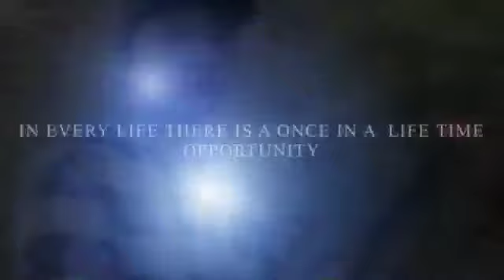JLC iFun Channel